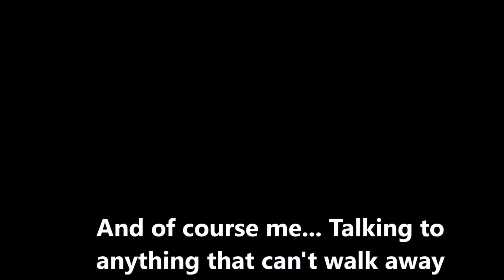rc boating hard at The River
r/c boating at The River. I'm going to try to add music to this one. I don't have a boat.